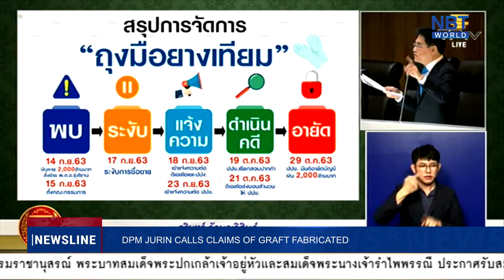DPM Jurin calls claims of graft fabricated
Deputy Prime Minister and Commerce Minister Jurin Laksanawisit has shot down information presented by the opposition in the no-confidence debate alleging corruption in the purchase of rubber gloves as untrue and affirmed he was not involved in any graft.